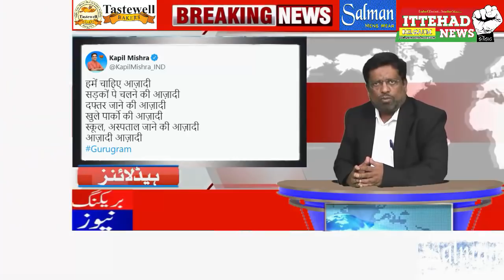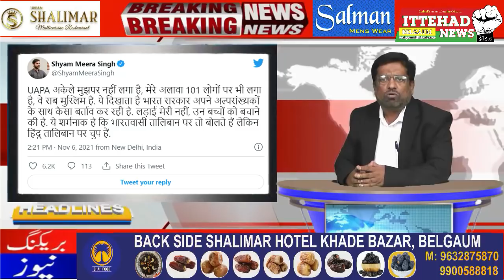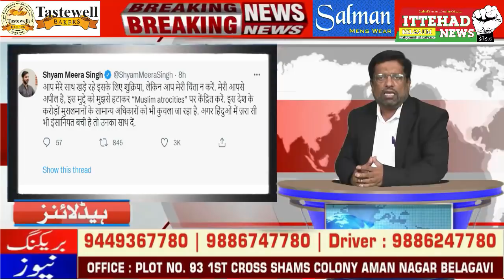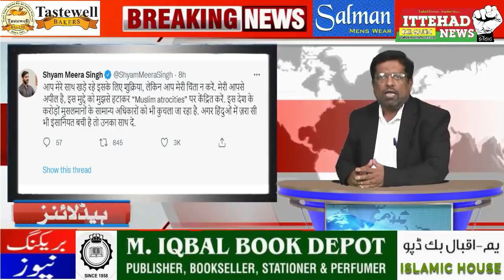ITTEHAD NEWS | BELGAUM |-GURUGRAM ME JUMA KI NAMAZ PAR PABANDI AUR TRIPURA PAR SAHAFI KO UAPA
ITTEHAD NEWS | BELGAUM |-GURUGRAM ME JUMA KI NAMAZ PAR PABANDI AUR TRIPURA PAR SAHAFI KO UAPA (DATE-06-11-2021)